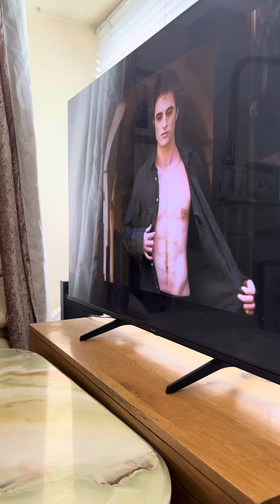Barney the Tv border collie watching Twilight